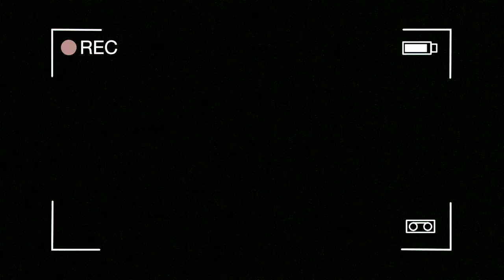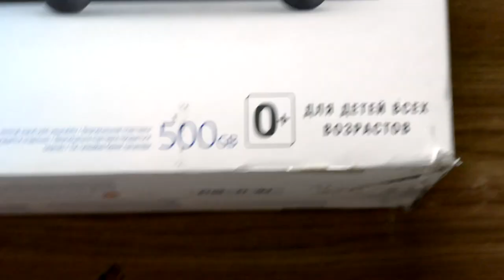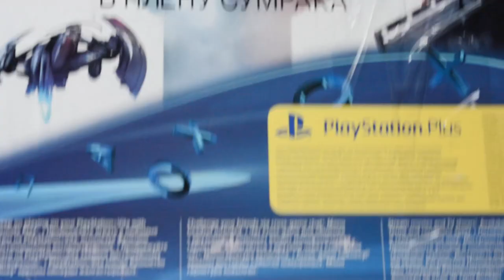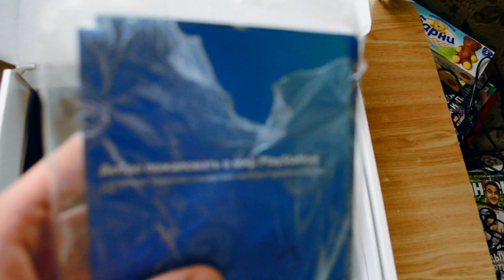Распаковка PS4 / Unboxing PS4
Лучшая игровая система!!11